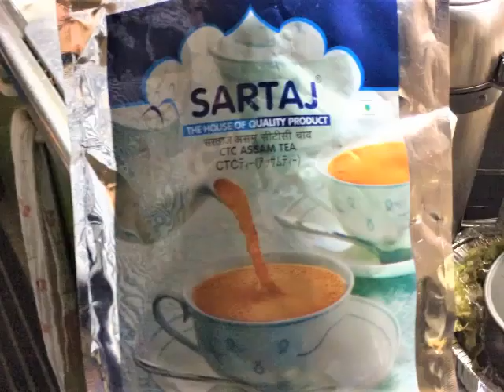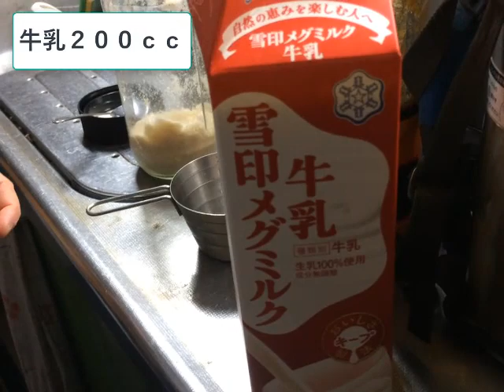チャイ作り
チャイは茶を意味する言葉

有名なのはインド式
茶葉に香辛料を加えた
マサーラー・チャイ甘く煮出した
ミルクティーを指す。

ロシア語、ペルシア語、トルコ語でも
茶を「チャイ」という。

設備屋の適当田舎暮らし